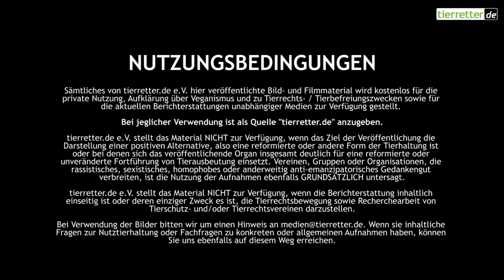Rücksicht rettet Leben - Rohschnitt // tierretter.de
VERWENDUNG DES FOTO- & FILMMATERIALS:

Sämtliches von tierretter.de e.V. hier veröffentlichte Bild- und Filmmaterial wird kostenlos für die private Nutzung, Aufklärung über Veganismus und zu Tierrechts- / Tierbefreiungszwecken (z.B. Verwendung auf Bannern, Flyern oder einer Homepage) sowie für die aktuellen Berichterstattungen unabhängiger Medien zur Verfügung gestellt. Bei jeglicher Verwendung ist als Quelle "tierretter.de" anzugeben.

tierretter.de e.V. stellt das Material NICHT zur Verfügung, wenn das Ziel der Veröffentlichung die Darstellung einer positiven Alternative, also eine reformierte oder andere Form der Tierhaltung ist oder bei denen sich das veröffentlichende Organ insgesamt deutlich für eine reformierte oder unveränderte Fortführung von Tierausbeutung einsetzt. Vereinen, Gruppen oder Organisationen, die rassistisches, sexistisches, homophobes oder anderweitig anti-emanzipatorisches Gedankengut verbreiten, ist die Nutzung der Aufnahmen ebenfalls GRUNDSÄTZLICH untersagt.

tierretter.de e.V. stellt das Material NICHT zur Verfügung, wenn die Berichterstattung inhaltlich einseitig ist oder deren einziger Zweck es ist, die Tierrechtsbewegung sowie Recherchearbeit von Tierschutz- und/oder Tierrechtsvereinen darzustellen.

Bei Verwendung der Bilder bitten wir um einen Hinweis an medien[at]tierretter.de. Wenn sie inhaltliche Fragen zur Nutztierhaltung oder Fachfragen zu konkreten oder allgemeinen Aufnahmen haben, können Sie uns ebenfalls auf diesem Weg erreichen.

Wir freuen uns, wenn Sie unsere Arbeit mit einer Mitgliedschaft, Einmalspende oder aktiver Mitwirkung unterstützen möchten.